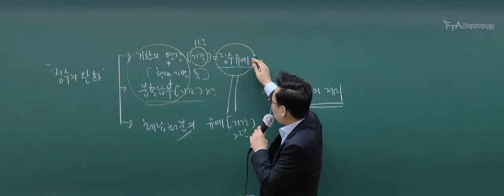관세사 2차_관세법(심화이론)_제갈현근 관세사_(2)납세고지07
안녕하세요
[FTA관세무역학원]입니다.
관세사 2차 심화이론이 개강 하였습니다.

관세사 2차 제갈현근 관세사의 관세법 한번이면 족하다!
실력은 하루 아침에 쌓을 수 있는 잔재주가 아니다.

2등 하는 거북이는 토끼보다 사연도 많고 할 말도 많다~
1등하는 거북이로 만들어주마!

흉내는 낼 수 있어도 1등의 합격 노하우까지 모방할 순 없다.
FTA관세무역학원에서 직접 경험하세요.

이미 합격의 길은 정해져있습니다.
차이를 넘어 차원이 다른 실력
그것이 1등의 실력입니다.